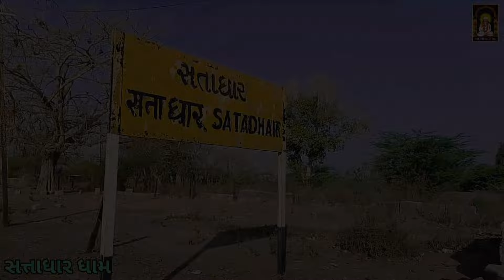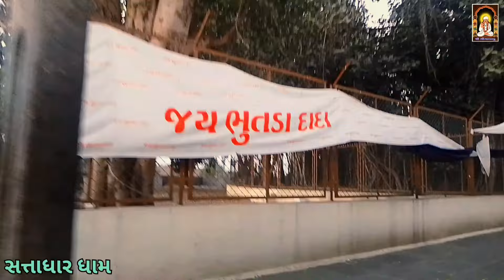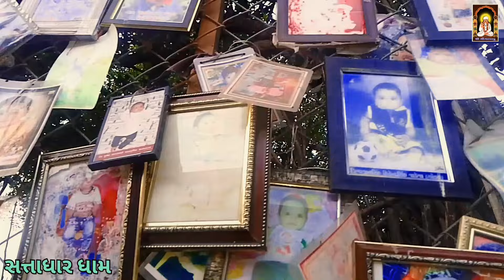જીવાય સતાધાર થી મોટા સતાધાર ની મુલાકાત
આ ચેનલ માં તમારું સ્વાગત છે ||Jay Aapagiga||આ ચેનલના સતાધારના અપડેટ્સ 👀જોવા માટે જોતા રહો||🙏👀JIVAY_SATADHAR_VLOG🙏🚩

.🙏JIVAY_SATADhAR_VLOG

Peopal search:-

JIVAY satadharl|aatadhar |l|

aashraml|

kathiyawad||sanatanllgir gayll

Jivay satadhar vlogs

Sayamjibapuljivarajbapul|sitaram

bapullgovind bapu||Jagdish bapull

haribapul|Vijay bapul|kathidarbarl|

etihas|lgujrati films|mogal dham||

vihalnath||tempals||satadhardham||

gandi girllgigabapullpadapirl|

satadharni parasin varta||

hadmatiya||munibapullall India cow

farmingllgujrati VLOG||satadharni

jagaya ||rajendrgiri ||bapu dayroll

juni vartaullfarmingllgirllcomedyll

fanny videol| aakhadivasna vlogll

Jay Aapagiga|| kamdhenu gayll gay

2024bijujvaniamitrinkalvlogs|| Rajkot&bhavnahar

hayvellasharml|somnath

mahadevllgadhda||samathi sathan

satadharl|kathiyawadi horsell

gir cow Farm in Gujrat

gir cow Dairy Farm

gir cow price in lndia

gir cow milk

gir cow milk benefits

gir cow ghee

gir cow for Sell

gir cow status

gir cow Gujrat

gir cowW calf

gir cow milking

gir cow Farm

gaay,cows,shree kunj,shree

kunj farm,nimish parashar,milk

production,milk production

increase,dairy farming,gir cow,gir

cht, gujarat gir cows,desi cows,gir cow#gircowbreed

‼️Jay Aapagiga ‼️